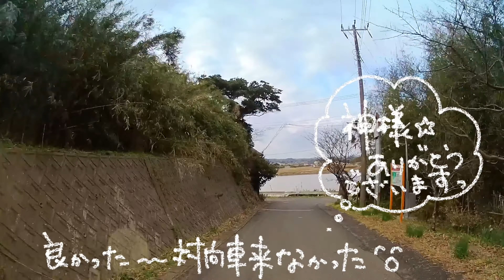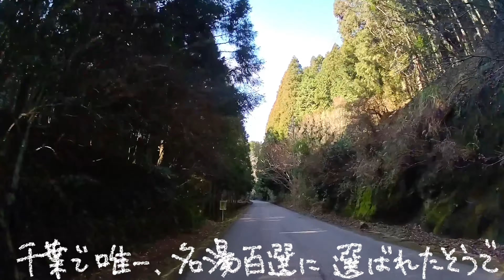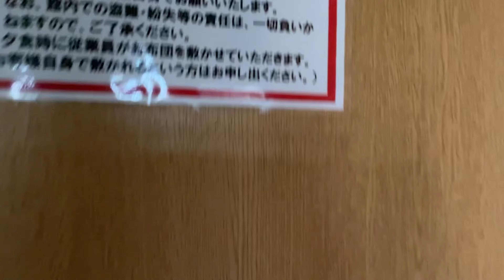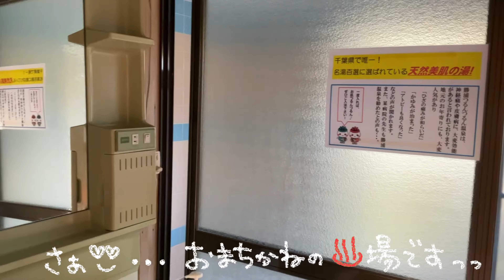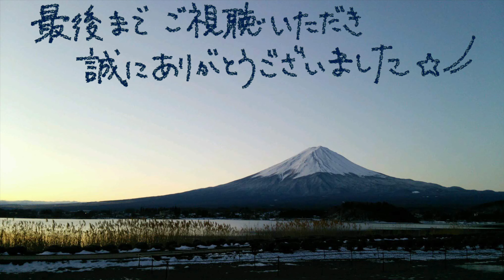N-VANで湯治旅 6－14 太東埼〜貸し切り温泉の離れを目指すドライブ動画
太東埼灯台を後にして、勝浦つるんつるん温泉に向かう道中のドライブ動画になります。ここの貸し切り温泉は離れ丸ごと貸し切り♬しかも10:00~16:00の間ゆったりのんびり過ごせるとの事で～それはもぉびっくりいたしました‼
離れに着くまでのドライブ動画ですが、ご覧いただけますと幸いです(*^-^*)